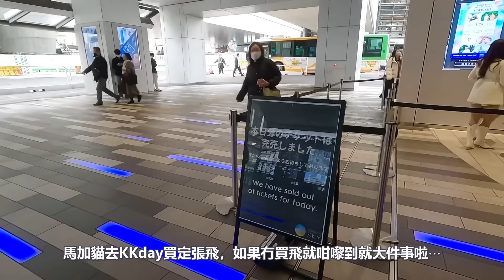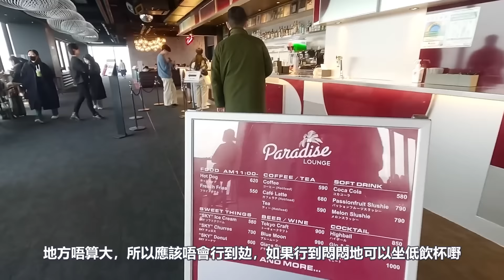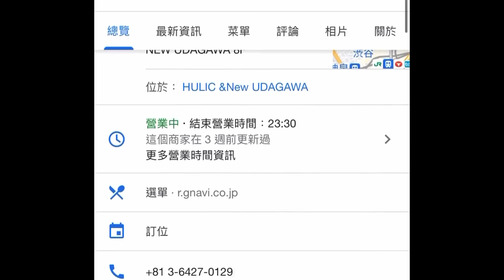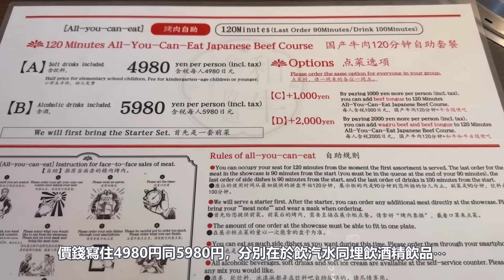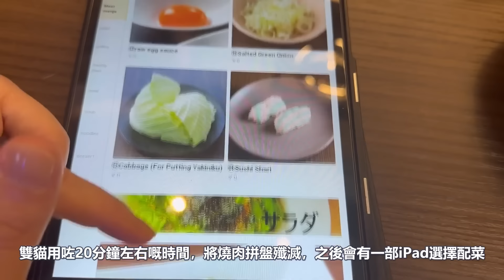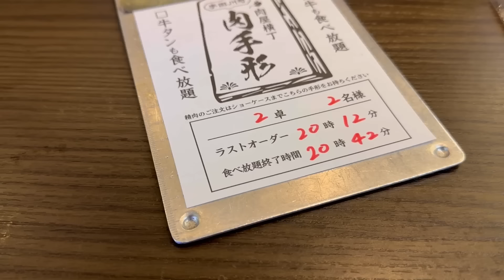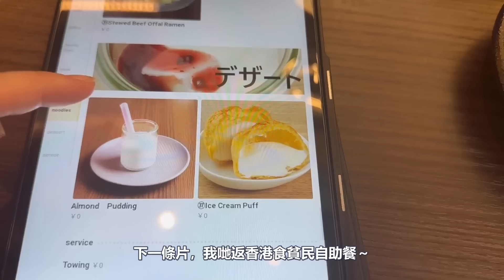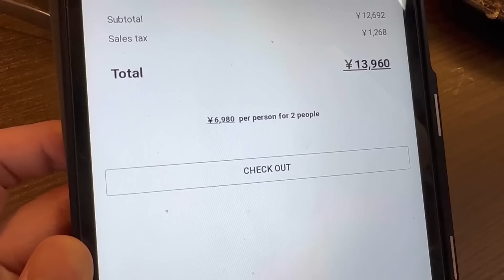【馬加貓日本】EP4渋谷人氣和牛燒肉放題｜平咗￼一半｜肉屋橫丁｜任飲任食120分鐘｜渋谷熱爆景點SHIBUYA SKY｜￼渋谷一日行程｜東京美食｜東京旅遊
馬加貓日本之旅繼續出發，今日去到涉谷一日遊。首先去到嘅就係瘋行全球嘅涉谷最熱爆人氣景點Shibuya Sky，呢個地方唔算大嘅天台究竟有咩吸引力呢? 行飽睇飽之後就去咗食一間網上熱度好高嘅人氣和牛燒肉放題。成大個雪櫃嘅和牛任燒任食，仲竟然平過香港一半.